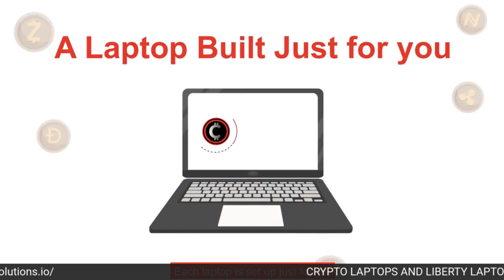ALERT!! BLACKROCK WILL PUSH BITCOIN TO ATH BECAUSE OF GOVERNMENT SPENDING, HERE S WHY! Edited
JOIN THE BITCOIN BEN CRYPTO CLUB LIVE EVENTS, CLASSES AND SO MUCH MORE!!!

NEED HELP WITH YOUR CRYPTOS? GET PATRICK OR MYSELF, BITCOIN BEN'S HELP!! LIVE ONE ON ONE HELP FROM THE CALIX SOLUTIONS TEAM!! HERE ARE OUR LINKS!!

CALIX SOLUTIONS CRYPTO AND LIBERY LAPTOPS!!!
TELL PATRICK I SENT YA!!!

Create a account at Caleb and Brown, they are awesome!! Here's their link
CALEB AND BROWN LINK SAVE 30% ON EVERY BUY/SELL FEES

BECOME A TRADEMARK LICIENCED DEALER AT THE BITCOIN BEN SILVER COMPANY!! GET MORE INFORMATION ON OUR TELEGRAM CHANNEL